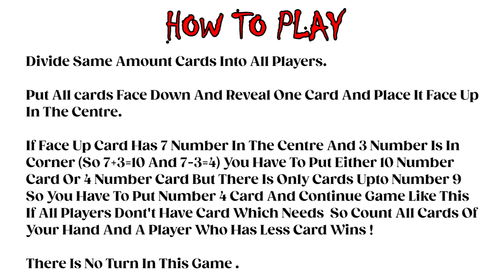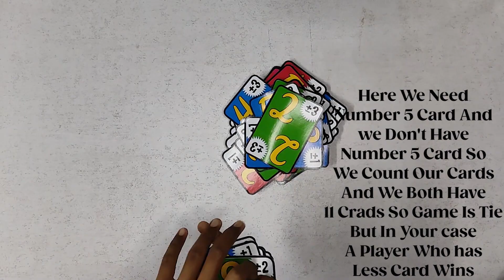How To Make Game With Paper Day-4 | DIY Summer Games | How To Make Game For Kids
How To Make Game With Paper Day-4 | DIY Summer Games | Paper Game | How To Make Game For Kids